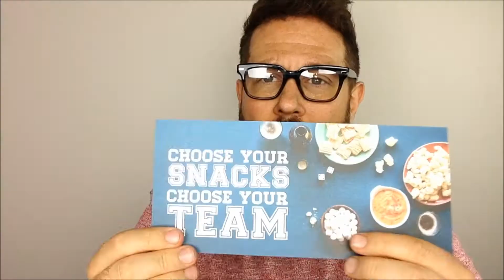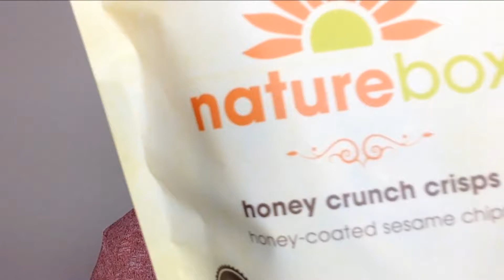SNACK TIME // Marconi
Please: Be respectful in the comments. Thanks for all your support, giving the video a like and leaving a comment is always appreciated!

- Marconi